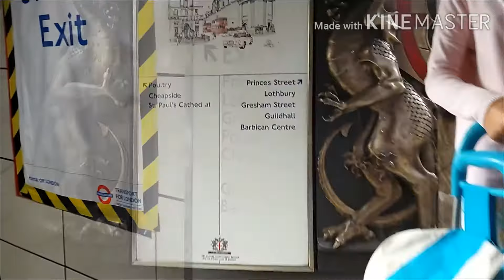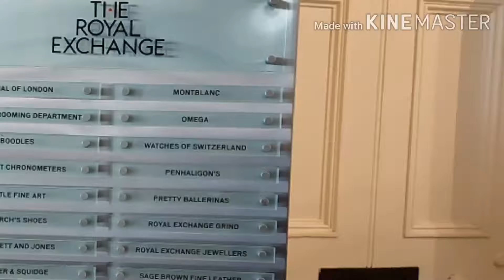Tempat Mewah and Exclusive di London !!!Yang orang² ga perna liat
Assalamualaikum ini video baru
Terima kasih support channel kita yaa🥰